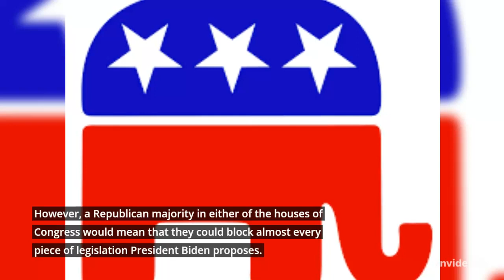Joe Biden may lose control of the House of Representatives.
Democrats may lose control of the House of Representatives and could yet lose the Senate as well, but still they will be breathing a huge sigh of relief.
They ran campaigns that focused on abortion rights and warnings that American democracy was in peril, while Republicans blamed President Joe Biden's administration for the rising cost of living.
Exit polls suggest that the economy and inflation were the biggest concerns for voters, which should have benefited Republicans.
The party in power in Washington usually loses seats in the midterm elections and President Biden appears set to lose fewer seats than either Barack Obama or Donald Trump did at this stage in their presidencies.
The mood inside the White House, where President Biden has been making congratulatory calls to victorious Democrats, is a mix of "excitement" and "validation" as returns show there is no "red wave", according to the BBC's broadcast partner CBS.
However, a Republican majority in either of the houses of Congress would mean that they could block almost every piece of legislation President Biden proposes.
The biggest winner of the night so far is Republican Ron DeSantis, re-elected as governor of Florida with a much increased majority.
It is well known that he has ambitions to run for president. So his victory is being closely watched by one of his constituents at the Mar-a-Lago resort - Donald Trump.
Republican Ron DeSantis won a second term as Florida governor, bolstering his credentials as a potential 2024 presidential candidate
Mr Trump has already nicknamed him "Ron DeSanctimonius" and on Tuesday night appeared to threaten that if Mr DeSantis dared to run against him for the Republican nomination in 2024, he would reveal damaging information about him.
We have yet to see whether some of the more controversial candidates endorsed by Mr Trump can win.
In a TV interview with NewsNation, he said: "Well, I think if they win, I should get all the credit, And if they lose, I should not be blamed at all."
That will be a test of Mr Trump's electoral appeal as he appears poised to announce next week that he is running for president again.